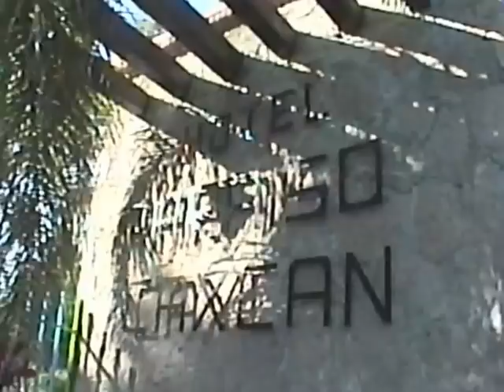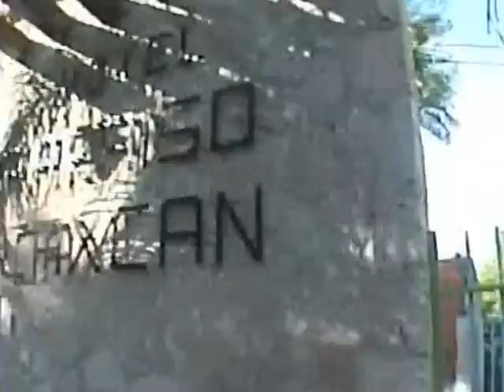(6) PARAISO CAXCAN ALBERCA DE OLAS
Video 6 Alberca de Olas en Paraiso Caxcán en San Miguel Zacatecas.